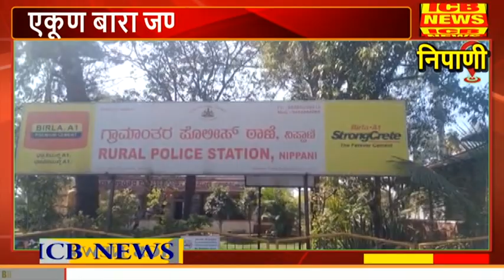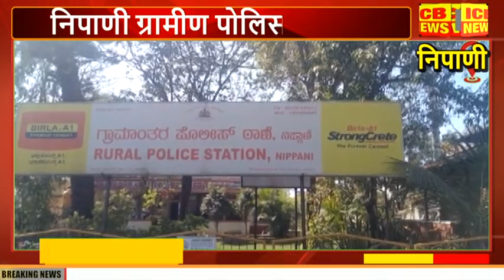निपाणी ग्रामीण पोलिसांना यश : बेळगाव जिल्ह्याच्या हद्दीत कारवाई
निपाणी ग्रामीण पोलिसांना यश : बेळगाव जिल्ह्याच्या हद्दीत कारवाई (ICB NEWS NIPANI)